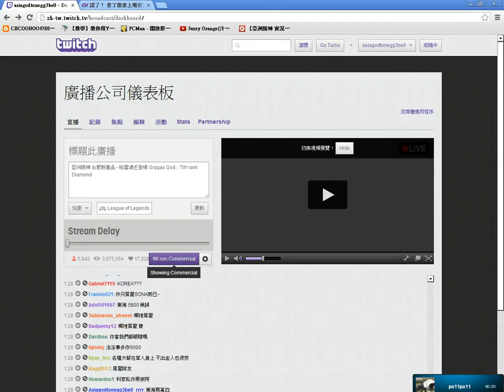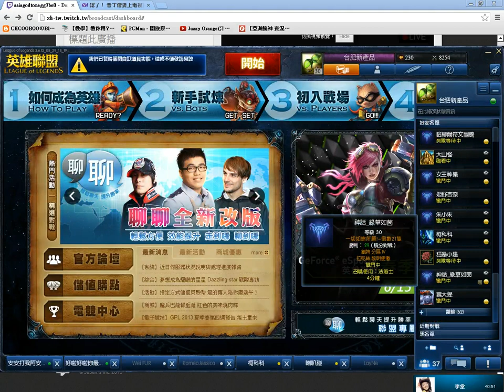2013/06/08 亞洲統神 指揮型草人 mod戰隊 笑到噴淚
2013/06/08 亞洲統神 指揮型草人 mod戰隊 笑到噴淚